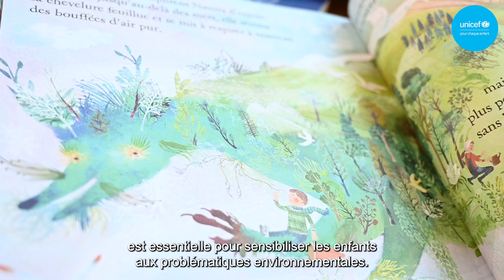Mélissa Da Costa, marraine du prix UNICEF de littérature jeunesse 2025 | UNICEF France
📚 Le Prix UNICEF de littérature jeunesse revient, marrainé par l’autrice à succès Mélissa Da Costa.

Pour cette 9ème édition, le Prix prend pour thème « Grandir dans un monde durable, ça n’attend pas ! ».

Les jeunes lecteurs de 3 à 15 ans ont jusqu’au 30 avril 2025 pour se plonger dans les livres sélectionnés, et voter pour leurs favoris. Une belle façon pour eux de se sensibiliser aux enjeux climatiques et à leurs liens avec leurs droits.

© UNICEF / Léa Schneider

➽ Qui sommes-nous ?
Depuis 75 ans, UNICEF est le principal défenseur de la cause des enfants. En menant des actions dans 190 pays et territoires à travers le monde, nous aidons les jeunes à survivre, à s'épanouir, de leur plus jeune âge jusqu'à la fin de l'adolescence. De la santé à l’éducation en passant par l’inclusion sociale et l’accès à l’eau, nous nous battons au quotidien pour répondre aux besoins essentiels des enfants.